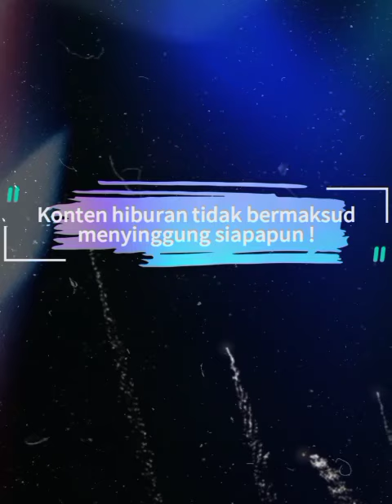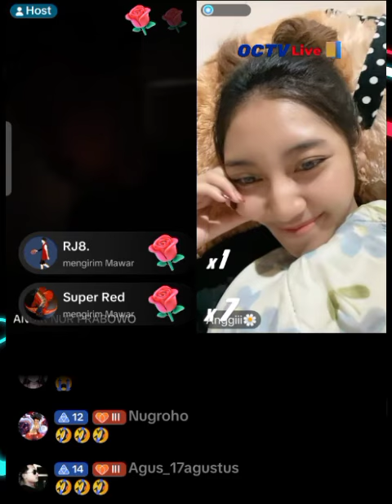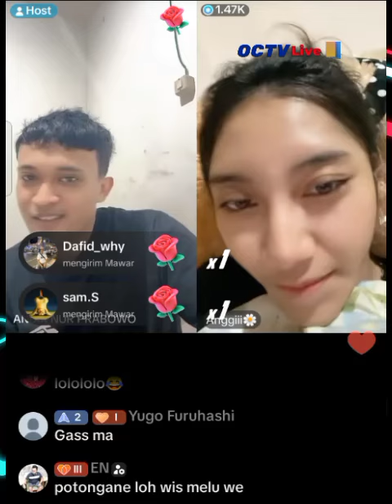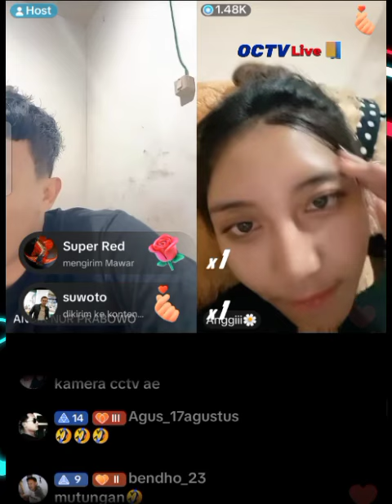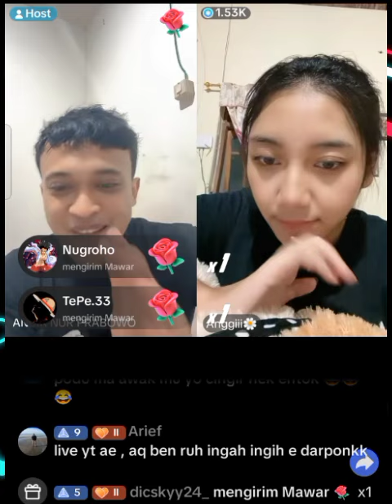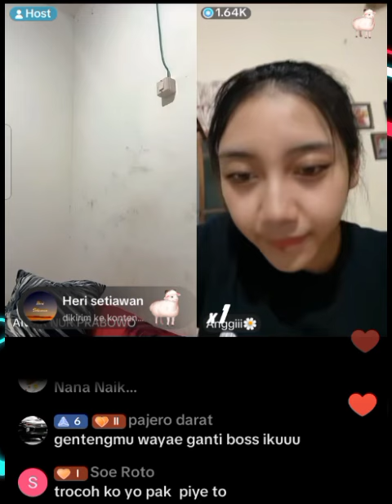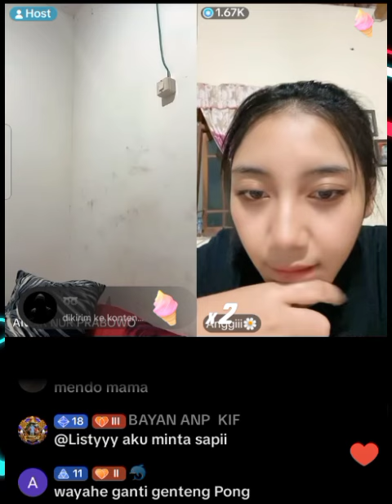ANDIK 💕ANGGI // IRI DENGKIE PERKORO GIFT